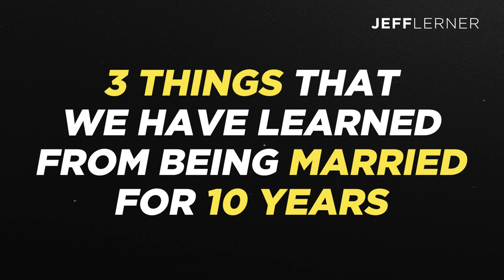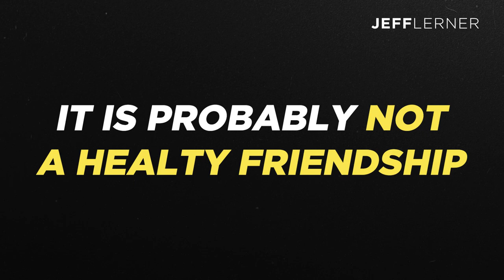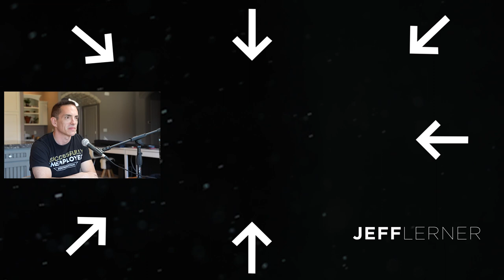Keys to Building a Healthy Relationship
After hitting our tenth wedding anniversary, my wife Jaqueline and I decided to share four keys to a happy marriage that have helped shape our relationship.

Discover Your Success Path TODAY

Throughout the video, we discuss each key we've learned and how we've applied it to our lives.

By the end of the video, we hope you can take away a few helpful tips to use in your relationships.

Let us know if you'd like to see more of this type of content in the future.